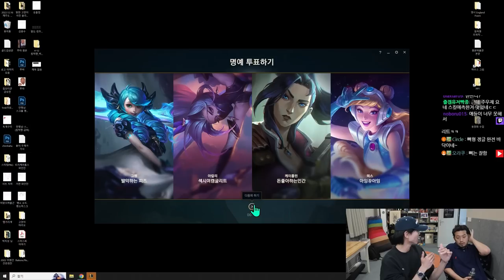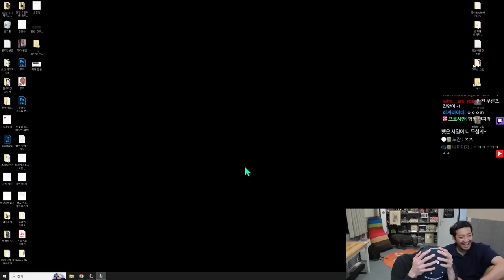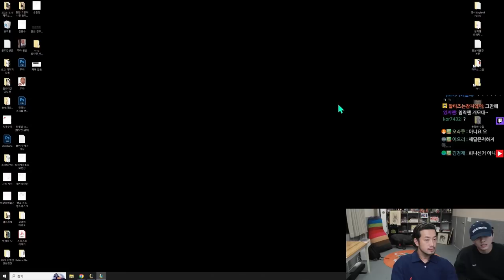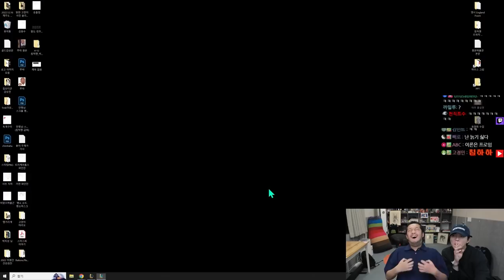20230429 롤 | 주우재의 람머스 & 볼리베어 솔랭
▶출연
  • 주우재(@todaysjoowoojae ), 매직박(@MagicPark-Dentist ), 박정민, 침착맨

00:00 솔랭 첫 번째 판 (주우재 - 람머스)
26:11 솔랭 두 번째 판 (주우재 - 람머스)
1:07:29 솔랭 세 번째 판 (침착맨 - 피즈)
1:38:47 솔랭 네 번째 판 (침착맨 - 피즈)
2:18:10 듀오랭 첫 번째 판 (침착맨 - 피즈)
2:46:11 솔랭 다섯 번째 판 (주우재 - 볼리베어)
3:36 53 솔랭 여섯 번째 판 (주우재 - 볼리베어)
4:08:50 솔랭 일곱 번째 판 (주우재 - 볼리베어)